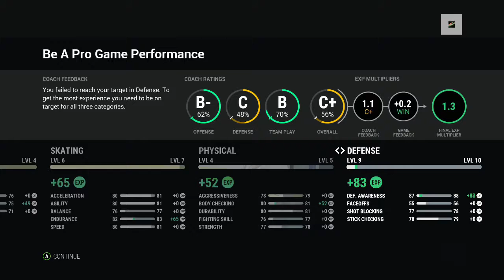Start to the west swing (NHL 17 Be a Pro)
Lazy Master and the New Jersey Devils start a west coast road trip.